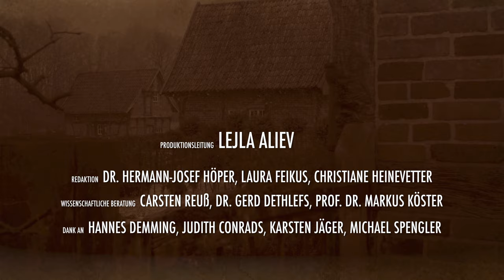Preußen & Westfalen | Webserie, Episode 3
Die dritte Episode der Webserie »Preußen & Westfalen« – präsentiert vom Netzwerk »Preußen in Westfalen«, weitere Infos

Zum Inhalt: »Was haben Sie jetzt vor, Gustav, da der Krieg vorbei ist?« – im dritten Teil der historischen Webserie »Preußen & Westfalen« stellt sich die Frage, wie es nach dem Krieg weitergehen soll. Clara glaubt nicht an eine gute Zukunft für sich und Westfalen. Ihrer Erfahrung nach, haben die Preußen nur Kummer gebracht. Ist das wirklich so? Und was haben Obstbäume damit zu tun?

Konzept, Regie: Mark Lorei
Bildgestaltung: Jan Enste
Drehbuch, Making-of: David J. Lensing
Cast: Wolf Danny Homann, Stephanie Jost, Heinz Pöpping, David Reimer, Jürgen Schütt, Bartholomäus Wieczorek

Set Designer, Kostüm: Manuel Talarico
Oberbeleuchter: Gunar Peters
Ton, Sounddesign: Gábor Ripli
Animationen, VFX: Adnan Al Orbeni
Montage, Color Grading: Lejla Aliev, Jan Enste
Maske: Hanh Pham

Kamera-Assistenz: Jakob Reuter
Bühne: Il »Ille« Jong Park
Assistenz Ausstattung: Robin Ortgies
Catering: Amalia Pöpping

Eine Produktion von »jae kunst und medien« im Auftrag des LWL-Medienzentrums für Westfalen. Gedreht im März 2018 in Rheine-Elte.